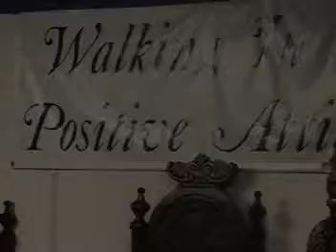Poverty to Potential SC #1